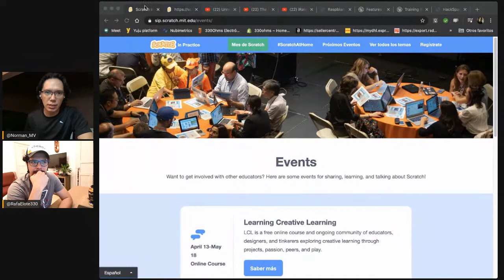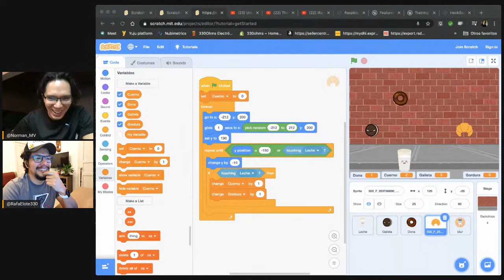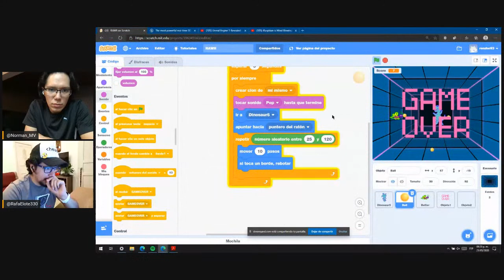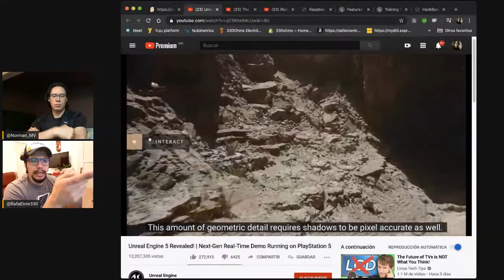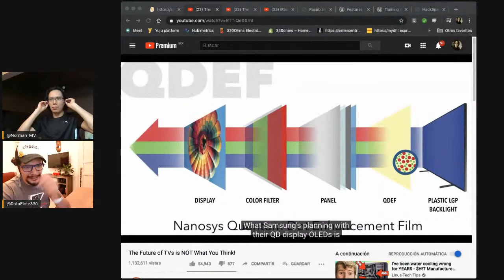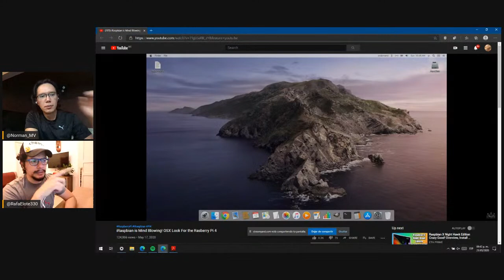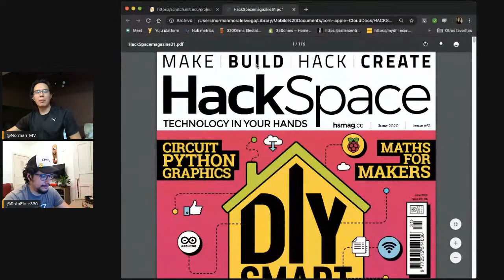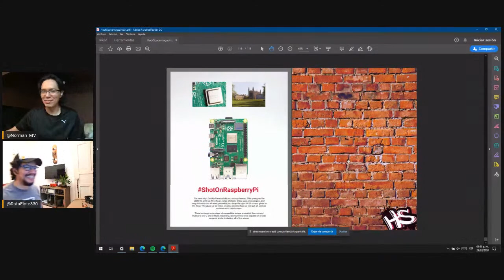Entre Cientos - Juegos con Scratch, Unreal Engine 5 y HackSpace 31